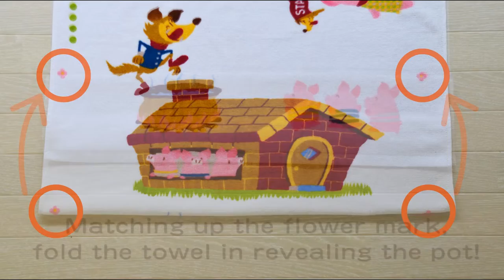How to use of baribarikun's Story Towel "The Three Little Pigs"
According to the story book, your bath towel is now a BIG picture book.
Finally the wolf crawled down into the...